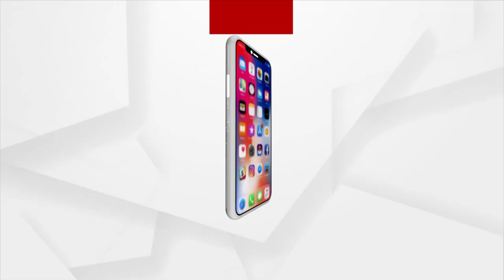Sikha 2022 | Celebrating Successful Female Entrepreneur Sarmistha Nanda on International Women's Day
Celebrating Successful Female Entrepreneur Sarmistha Nanda on International Women's Day on Argus News Special program 'Sikha'. On March 8, 10 a.m. and 9 p.m only on Argus News.